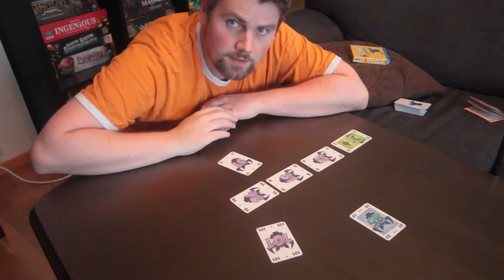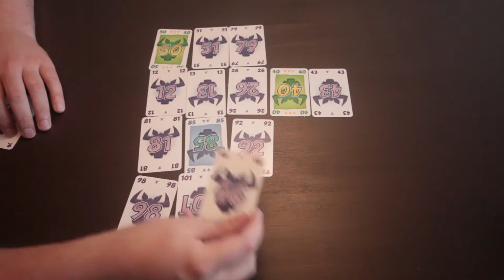Brettspill med Takras: 6 Nimmt